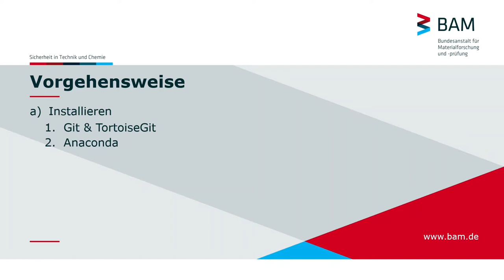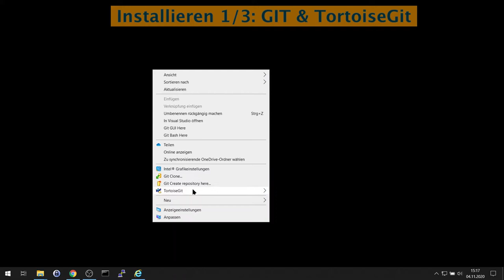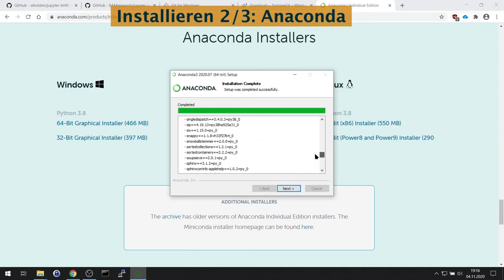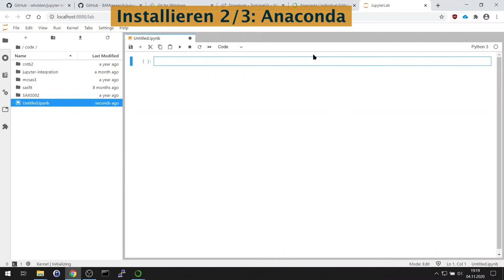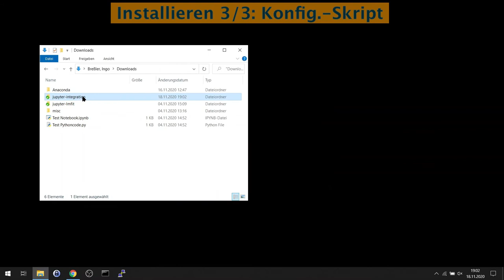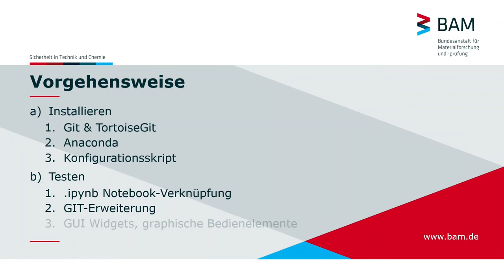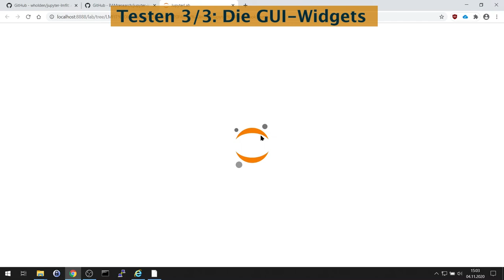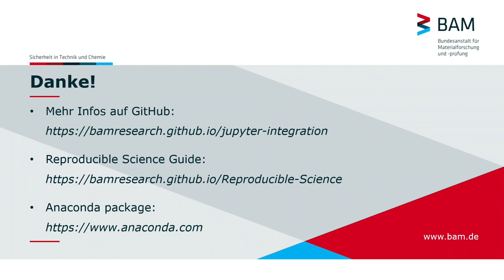JupyterLab mit Versionskontrolle installieren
Die Verwendung von Versionskontrolle ist sehr hilfreich während der Entwicklung eines Notebooks für die Datenauswertung. Mit der Git-Erweiterung für das JupyterLab lassen sich Änderungen bei der Entwicklung eines Jupyter-Notebooks leicht dokumentieren, da keine Befehle mehr auf der Kommandozeile nötig sind. Es strukturiert die Entwicklung des Notebooks und ist ein wichtiger Baustein für ihre Reproduzierbarkeit von Datenauswertungen.

Hier zeige ich, wie man JupyterLab mit Versionskontrolle installiert, auch als eingeschränkter Benutzer unter Windows ohne Administratorrechte ganz so, wie man sich im Unternehmensumfeld häufig vorfindet. Ein automatisches Konfigurationsskript führt viele Einrichtungsschritte automatisiert durch und richtet einige zusätzliche Erweiterungen ein.

Zunächst zeige ich, wie man das JupyterLab mit Versionskontrolle installiert, in 3 Schritten:

  1. Git & TortoiseGit
  2. Das Anaconda-Paket
  3. Das Konfigurationsskript

Anschließend teste ich diese Installation um zu zeigen wie sie funktioniert:

  1. Die .ipynb Notebook-Verknüpfung
  2. Die GIT-Erweiterung
  3. Die GUI Widgets für graphische Bedienelemente

Hintergundmusik des Openers:
Ft: admiralbob, Alex Beroza, Unreal_dm, Stefan Kartenberg